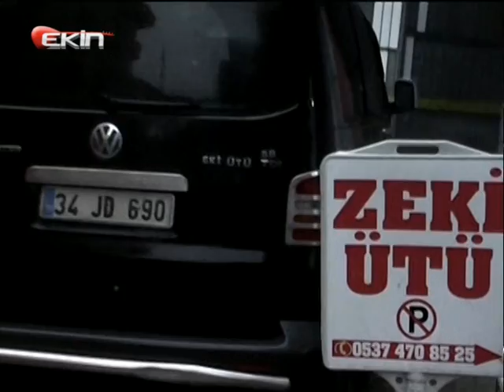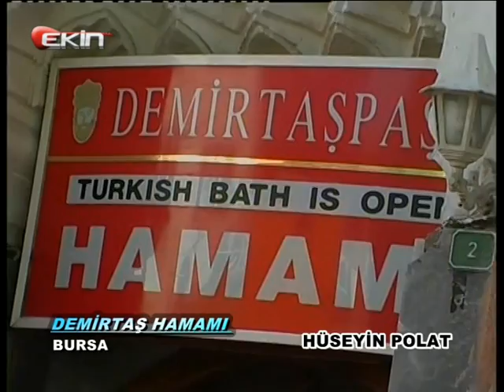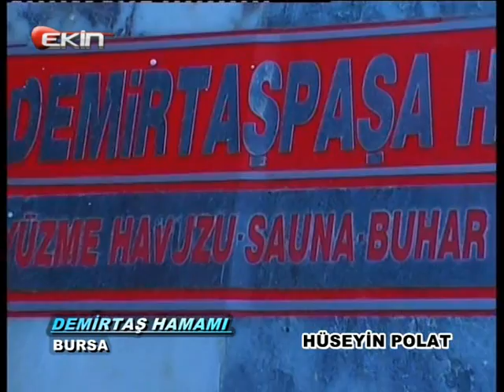EKIN TV SERVET ŞAHİN İLE (DOYUMSUZ TÜRKÜLER) 22-04-2013--1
EKİN TV SERVET ŞAHİN VE İBRAHİM TURGAN BİRLİKTE HAZIRLAYIP SUNDUKLARI (DOYUMSUZ TÜRKÜLER) 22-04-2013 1 hER PAZARTESİ SAAT:22*** İLE 24*** ARASI SİZ SEVENLERİ İLE BULUŞUYOR.SANATÇI TAMER ÖZTOPRAK OLDU.